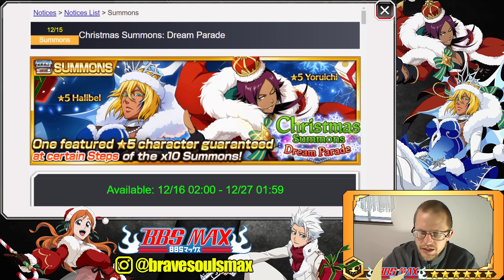Bleach Brave Souls: Christmas Summons - Dream Parade - 1100 Orbs